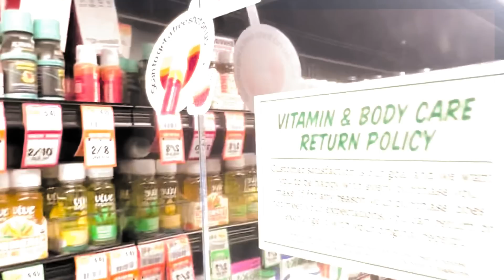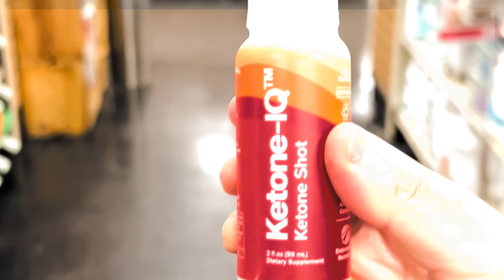Matt Fox - London Marathon - Sub 2:20 Attempt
Sweat Elite Founder Matt Fox takes a risk in backing up 8 weeks after the Osaka Marathon where he ran 2:21:12 to race London Marathon to again aim to break his best time of 2:20:46 and hopefully dip under the 2:20 barrier.

Bob & Brad Massage Gun